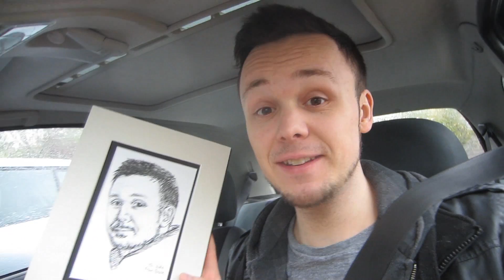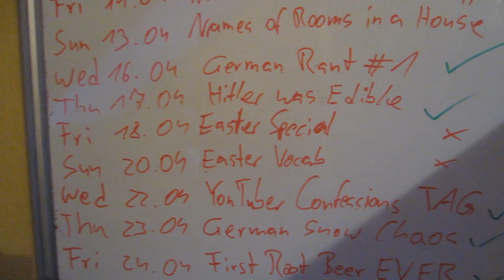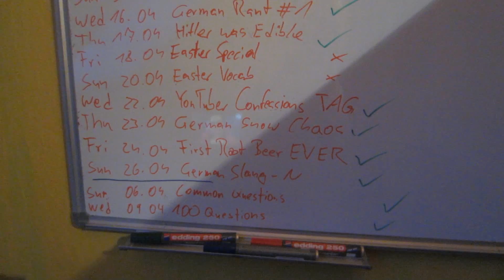BUILDING MYSELF A SHRINE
Find out why this German can now have his own personal shrine, what real Germans eat for lunch in today's vlog and Get Germanized! Another day in Germany, country of Knödel, Kartoffeln, Wurst and Sauerkraut! Don't forget to activate English subtitles for the German only parts!